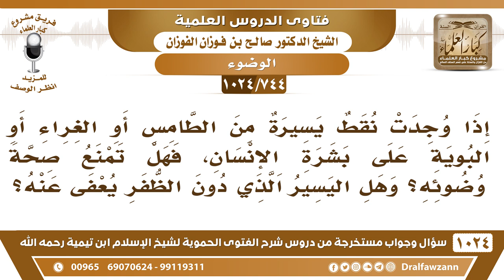[744 -1024] إذا وجد نقط يسيرة من الغراء أو البوية على بشرة الإنسان، فهل تمنع صحة وضوئه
-[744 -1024] السؤال: إذا وجد نقط يسيرة من الطامس أو الغراء أو البوية على بشرة الإنسان، فهل تمنع صحة وضوئه، وهل اليسير الذي دون الظفر يعفى عنه؟
الجواب: نعم إذا كانت تتجمد على الجلد ولا يصل الماء إلى ما تحتها فإنها تمنع صحة الوضوء؛ لأن ما تحتها لم يبلغه الماء، والنبي صلى الله عليه وسلم رأى رجلًا في قدمه لمعة قدر الدرهم لم يصبه الماء فأمره أن يرجع ويحسن وضوءه السائل: وهل اليسير الذي دون الظفر يعفا عنه؟ الشيخ: لا ما يعفا عنه، ما دام أنه شيء يغطي ولو كان يسيرًا يزال عليه أن يزيله قبل الوضوء.
للاشتراك في قناة الشيخ صالح الفوزان
سؤال وجواب من شرح الفتوى الحموية ( 1024 ) مقطع

للاستفسار والإقتراحات والدعم
رئيس الفريق
لمشروع كبار العلماء